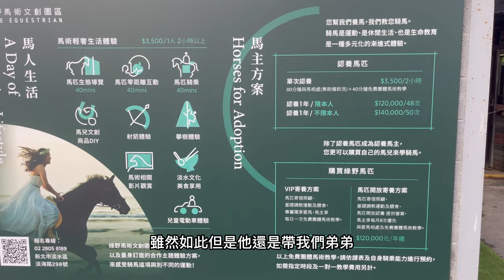淡水pizza般大的蚵仔煎，賴打般大的肥蚵仔，誤闖馬場偷偷參觀，沙崙海灘是不輸國外的，夕陽也是美翻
帶小孩去吃人家推薦的蚵仔煎，真的很大一片，在旁邊有一間很漂亮的馬場，採預約，不小心誤闖，裡面的人超好帶我們參觀，然後順著走去沙崙海灘才發現原來已經變得那麼美了

沙崙夜市美食(非沙崙夜市)
新北市淡水區淡海路298號綠野馬術旁